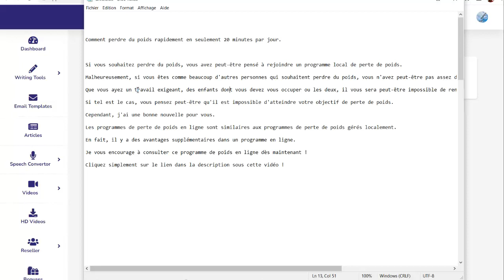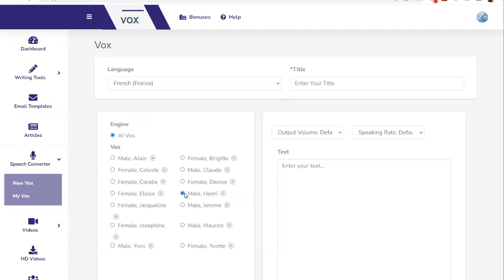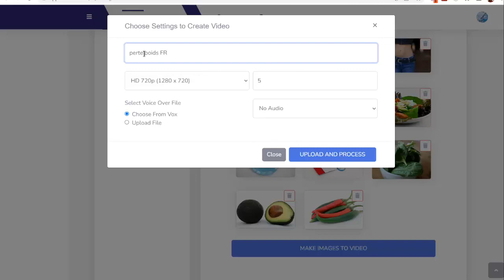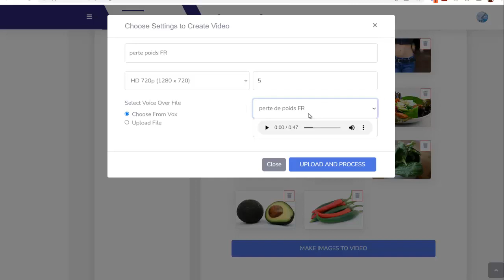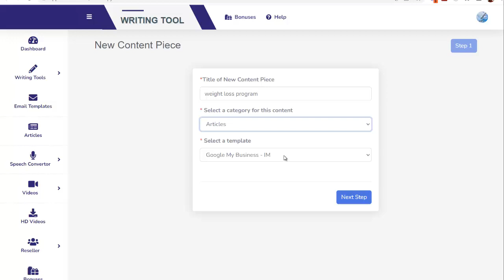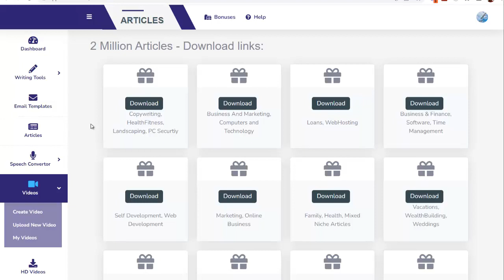COMMENT AUTOMATISER VOTRE CRÉATION VIDÉO, AUDIO, COPYWRITING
Imaginez que vous puissiez automatiser votre création vidéo, votre
création audio par exemple pour vos podcasts, et votre création de texte
(séquence d'emails, scripts de vente, articles de blog).

Combien de temps économiseriez-vous ?

Cette nouvelle plateforme vous permet de faire tout ça !

Vous allez même pouvoir décupler votre trafic en créant vos vidéos ou
audios en d'autres langues, et toucher des milliards d'acheteurs mondiaux
potentiels en plus !